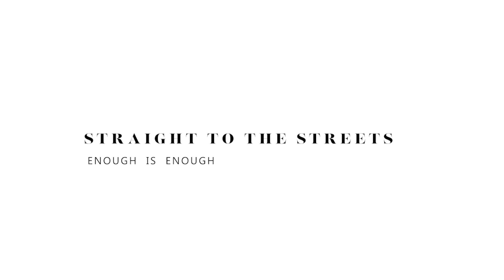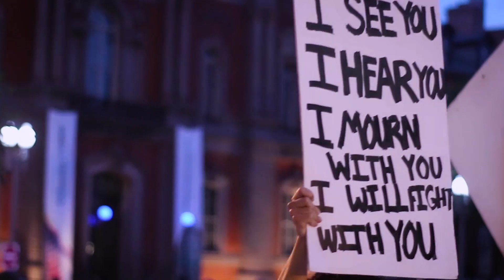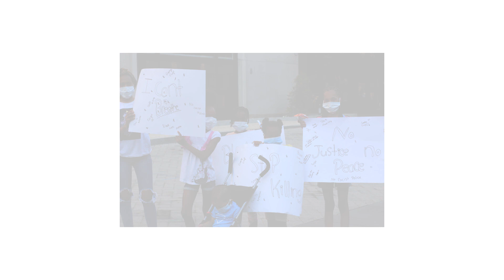Straight to the Streets | Enough is Enough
After a week of turmoil in America after the killings of Ahmaud Arbery, Breonna Taylor, and George Floyd the country erupted in protest. In Washington D.C. protesters hit the streets for a week marching to the Capitol and the White House to express the frustration of the overflow of racism being exposed. Here is the story of the people.